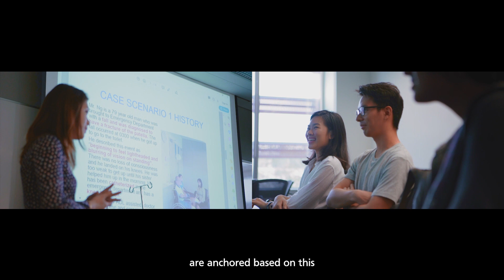Lifelong Learning in Healthcare | Head, CenMED, Dr Dujeepa Samarasekera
Dr Dujeepa Samarasekera, Head of the Centre for Medical Education at NUS Yong Loo Lin School of Medicine, shares the andragogy teaching framework used in NUS Medicine CET programmes.